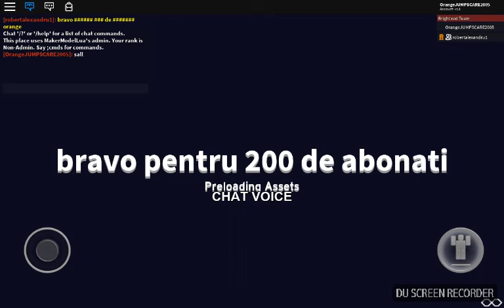Ep 489 Maps from Subs #1 de la Robert 488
TOCSIC FREDDY RO :
jocuri cele mai tari :